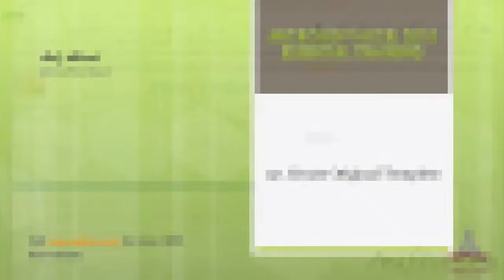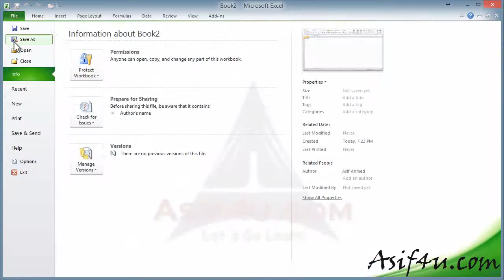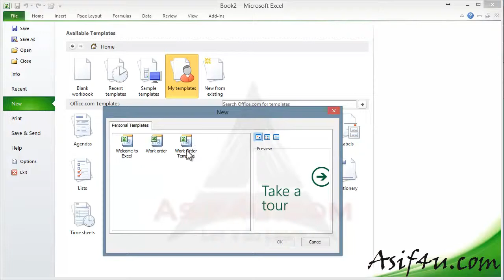Excel 2010 Essential Training Bangla 37 Create Original Template HD, 720p